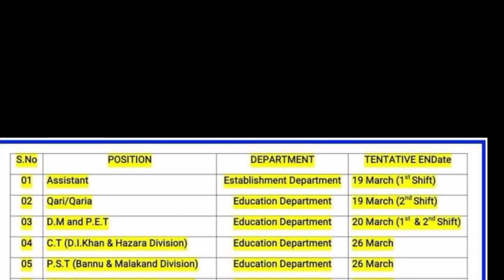Upcomimg ETEA test on 19/20 April